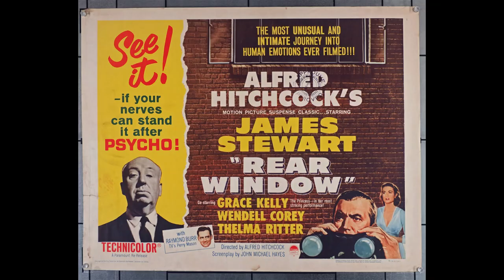Sir Alfred Hitchcock | The Art of Visual Storytelling | Master of Suspense | cineMaestros Vol 1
We start a new series of video essay on the channel called "cineMaestros" where where we introduce or re-introduce you to the legends of world cinema who have created and nurtured the language of the medium itself. We try to understand what unique styles, themes or motifs made these directors so special and celebrated and also recommend their best works for you to start engaging with their cinematic universe.
We start with Sir Alfred Hitchcock, the master of suspense, trying to analyse his narrative style using visual stirytelling. Hope you enjoy the video!
Do let us know which other directors you want us to talk about.

Input Courtesy : The Whole Equation YT Channel